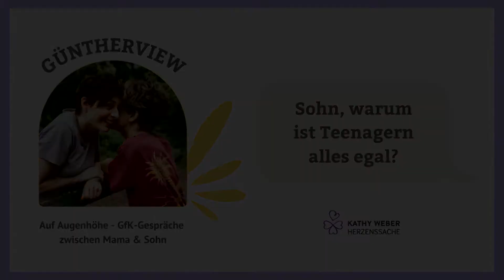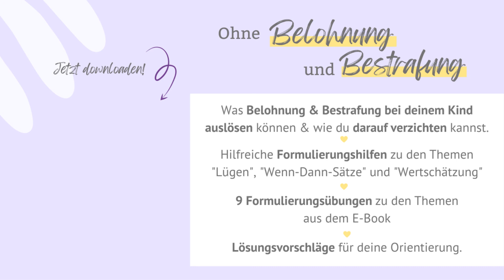Sohn, warum ist Teenagern alles egal? | Güntherview | Kathy Weber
Auf Augenhöhe - GfK-Gespräche zwischen Mama und Sohn
Günther und ich sprechen in diesem Video darüber, warum Teenagern "alles egal" ist.
In dieser Videoreihe lasse ich dich teilhaben – wie mein Sohn (Kosename: Günther) und ich auf Augenhöhe unsere Bedürfnisse erforschen. Ich freue mich sehr, dass mein Sohn bereit ist, mich mit meiner Vision hier zu unterstützen.
➡️JETZT DU: Findest du auch, dass Teenagern "alles egal" ist?
📲Schreib es mir in die Kommentare!

Workbook für 0€: "Wie du auf Belohnung und Bestrafung verzichten kannst" – Wertschätzende Kommunikation mit deinem Kind:

LINKS:
E-Book für 0 €: “Leichtigkeit im Familienalltag - Impulse, Übungen und Strategien”

E-Book für 0 €: "Wie dein Kind das macht, was du sagst! - Mehr Kooperation im Familienalltag”. Plus zwei Bonus-Impulse